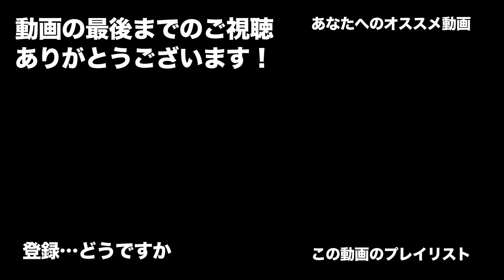#226【スノーランナー】コラ半島イマンドラの契約「戦略的備蓄」「大衆への送電」【SnowRunner PS4】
コラ半島イマンドラの契約「戦略的備蓄」「大衆への送電」に着手します。
冒頭でも話してますが、コフダ湖から丸太を持ち込む必要があるので
まずはそこから。
コフダ湖を走るのは相当久しぶりな気がします。

PS4版スノーランナーをPS5で、初見でまったり遊んでいきます。

スノーランナーの実況プレイは、初見の状態を維持するため
あえて情報を入れないようにしています。
プレイ中、未プレイの部分についてのネタバレはお控えください。